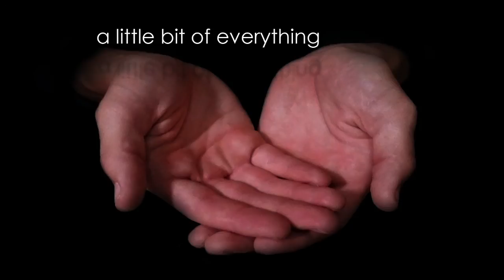Tanner Grenko - Lucky (feat. Carli Treu)